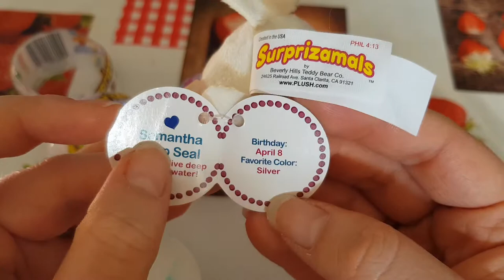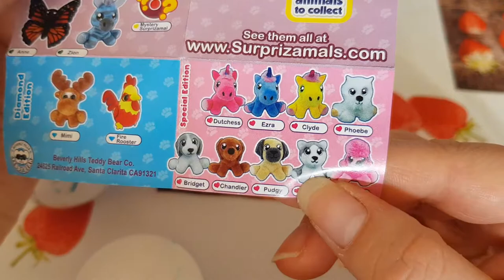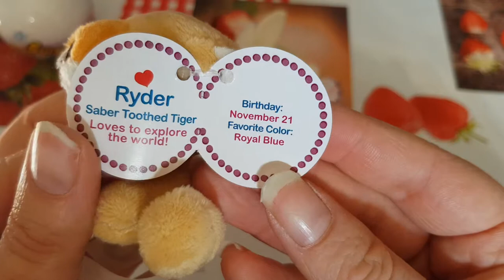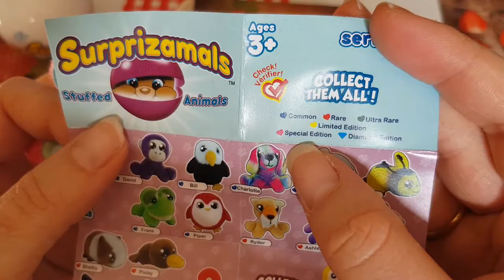surprizamals Peluche dans une boule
booster de peluche
acheté chez action